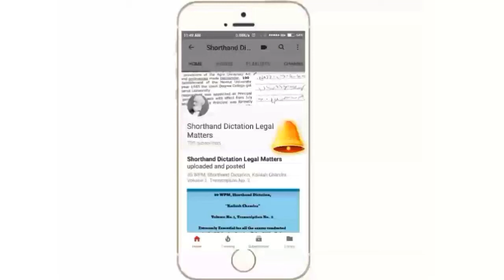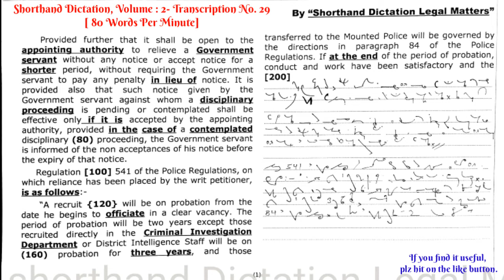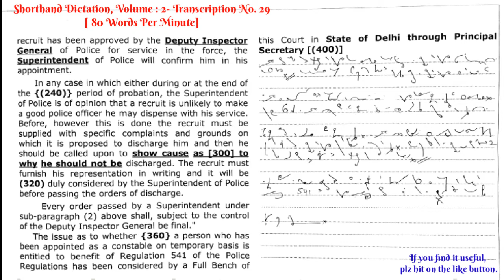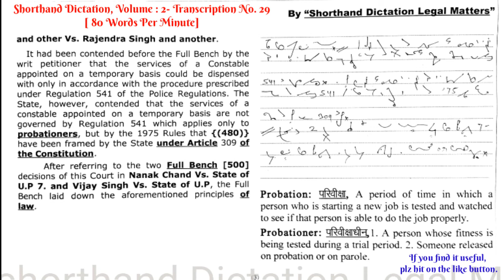Shorthand Dictation Legal, 80 WPM, Volume 2, Exercise 29 by Shorthanddictationlegalmatters